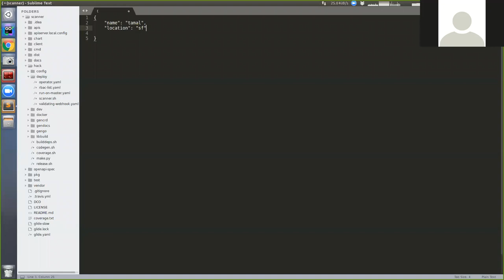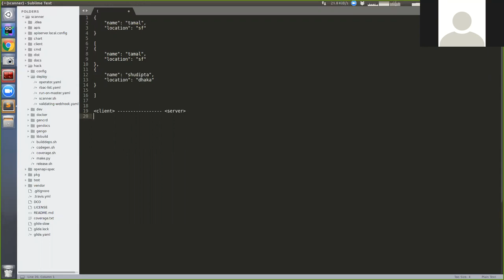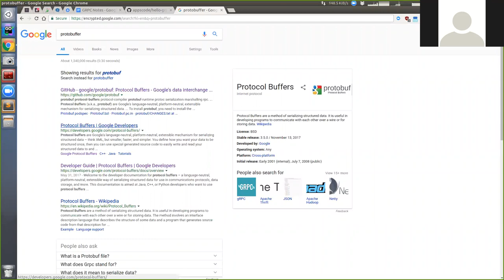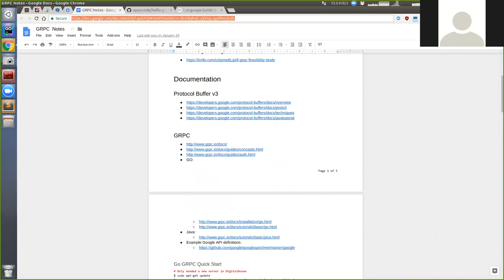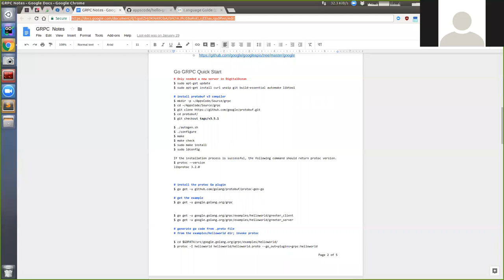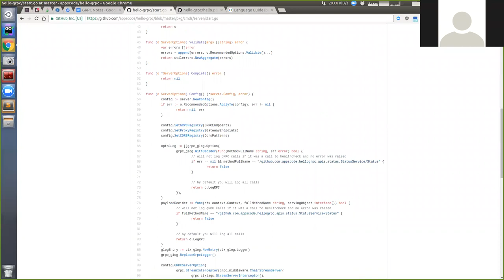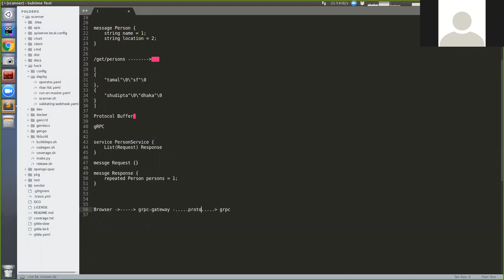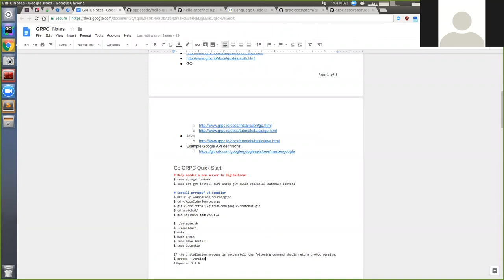A Gentle introduction to GRPC (audio in Bangla)